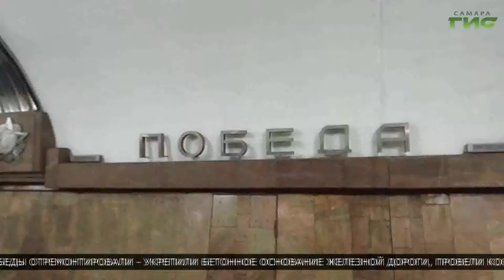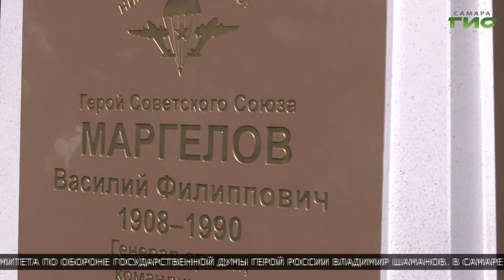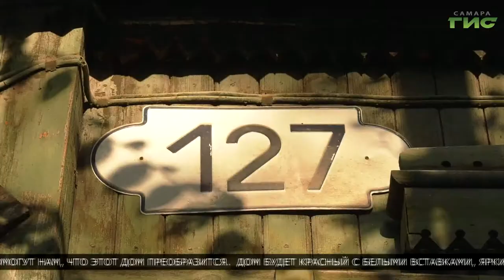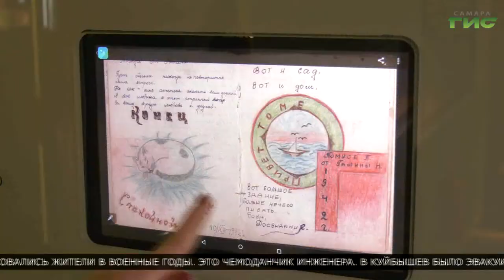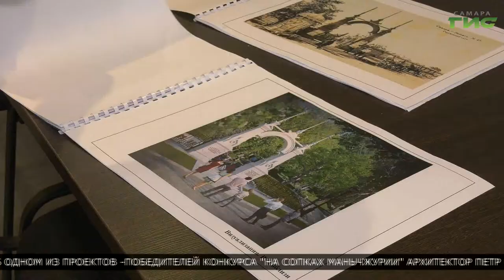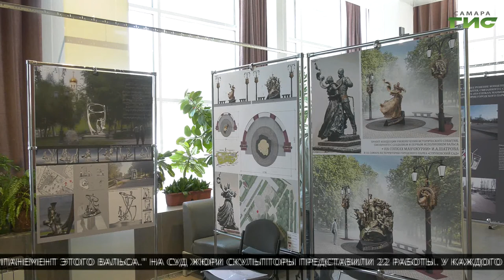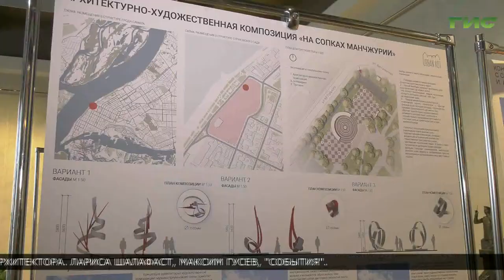"События" (Неделя в Самаре) от 01.08.2020